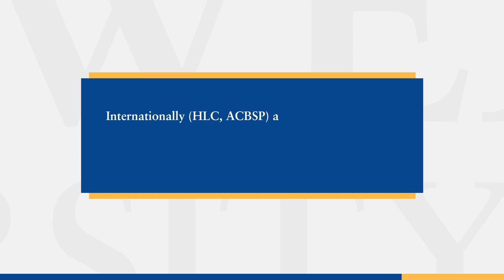Webster University Georgia - 2022 in short